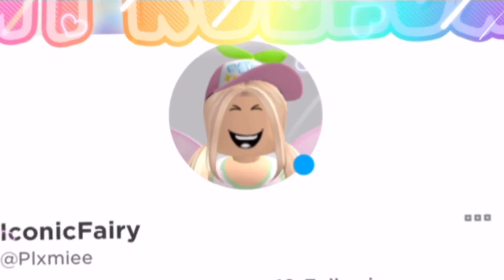꒰🐬꒱ 4 *FREE* tropical preppy banners *no credit* || unique cornie ୨୧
（｡•ω•｡)つ━☆・*。
⊂　 ノ 　　　・゜+.

♡˗ˏ✎*ೃ˚🍒:;
↳ ❝ hello, i'm Unique !
Welcome to my fairy island❞

안녕하세요 꽃, 설명에 오신 것을 환영합니다!

↶*ೃ✧˚. ❃ ↷ ˊ-🌈

꒰ 🌱 ꒱ 𝐀𝐛𝐨𝐮𝐭
➪ in today’s video i gave you all very aesthetik banners! You can just screenshot and crop to use them. no credt needed but don’t claim the work as yours 😄 enjoy 🌷
→ ALL of my NEW channel art (intro,pfp,banner, thumbnail,etc) is Made and Edited by ME ONLY. (Except for gfx jn thumbnail) don’t steal without permission.

↶*ೃ✧˚. ❃ ↷ ˊ-🌈

↶*ೃ✧˚. ❃ ↷ ˊ-🌈

꒰ 🥛 ꒱  ｡ﾟﾟ･｡･ﾟﾟ｡
              𝐦𝐢𝐧𝐢 𝐐𝐍𝐀
             　ﾟ･｡･ﾟ
• what's your fans name ✎ 𝐮𝐧𝐢𝐜𝐨𝐫𝐧𝐬
• what do you use to edit ✎ 𝐯𝐢𝐭𝐚
• what do you use for thumbnails ✎ 𝐩𝐢𝐜𝐬𝐚𝐫𝐭 𝐚𝐧𝐝 𝐩𝐡𝐨𝐧𝐭𝐨
• posting schedule ✎ 𝐝𝐚𝐢𝐥𝐲

↶*ೃ✧˚. ❃ ↷ ˊ-🌈

꒰ 🪴 ꒱ 𝐓𝐢𝐦𝐞𝐬𝐭𝐚𝐦𝐩𝐬
0:00 0:19 intro!
0:19

↶*ೃ✧˚. ❃ ↷ ˊ-🌈

꒰ 🌷 ꒱ 𝐒𝐮𝐛 𝐠𝐨𝐚𝐥𝐬
˚₊· ͟͟͞͞➳ 800 🐰
˚₊· ͟͟͞͞➳❥ 900
˚₊· ͟͟͞͞➳❥ 1000 🥕

˗ˏˋ ꒰ ⋆*｡ ୨ - road to 900! - ୧ ⋆*｡ ꒱ ˎˊ˗

↶*ೃ✧˚. ❃ ↷ ˊ-🌈

↶*ೃ✧˚. ❃ ↷ ˊ-🌈

╰─▸ ❝ @Unique cornie has
. . . . logged off 𝐛𝐲𝐞! 🪴
➪ Here are some food till the next video!